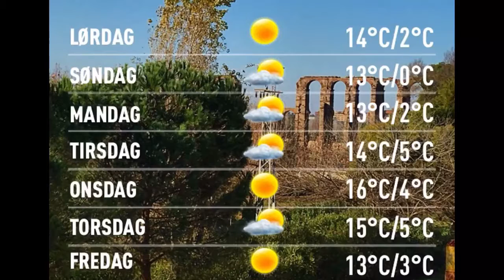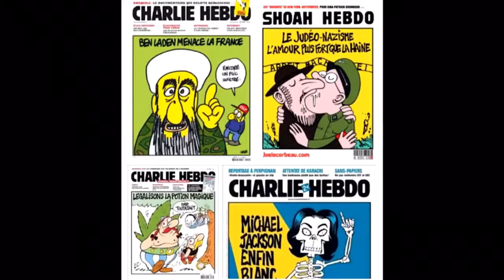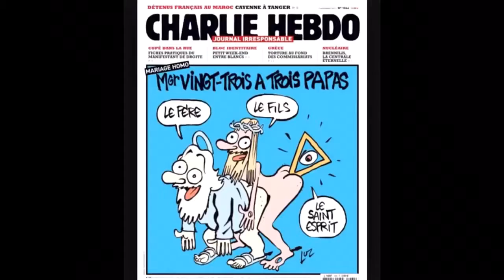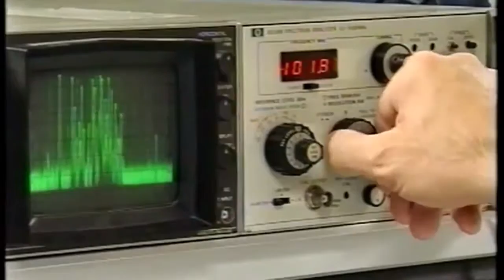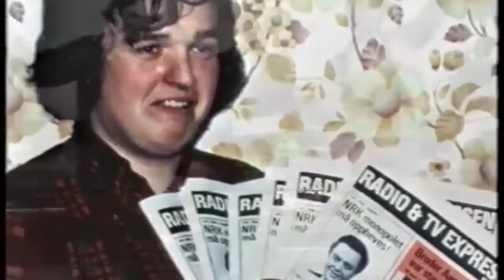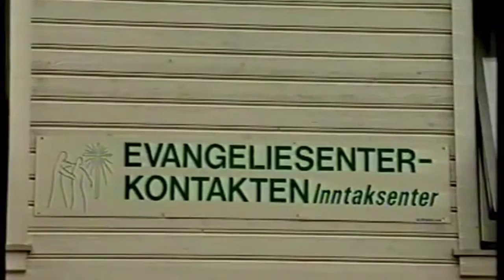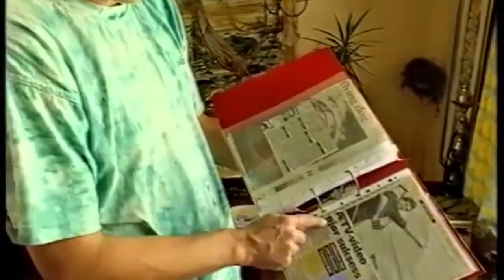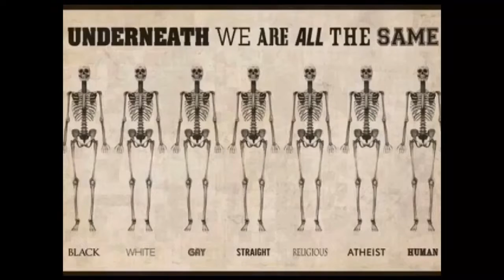Værblogg 07.01.2017, 16.00 Merida: sunny 15°C. Vind: ØNØ/1 m/s.